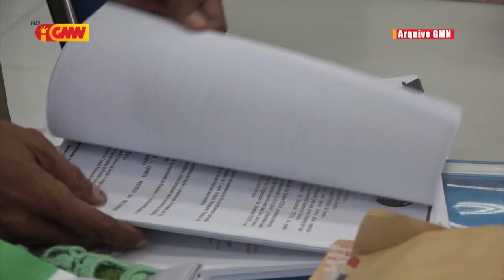PATIFOR sei kompleta hikás dokumentu, hodi submete fali ba inskrisaun foun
PATIFOR forma ona ekipa hodi kompleta dokumentu hafoin submete fali ba rejistu foun